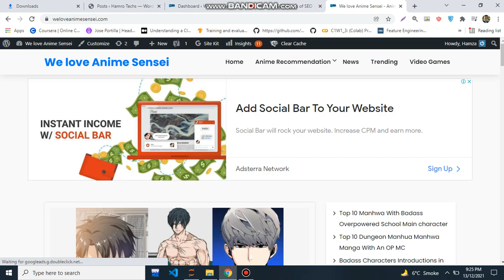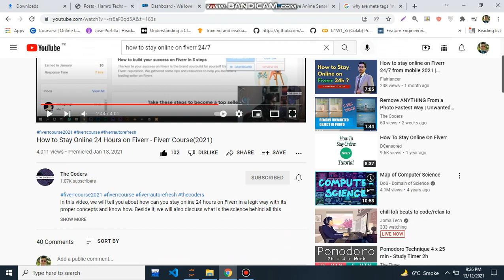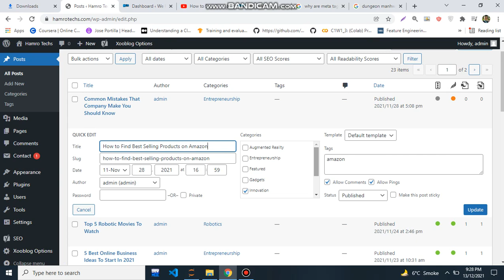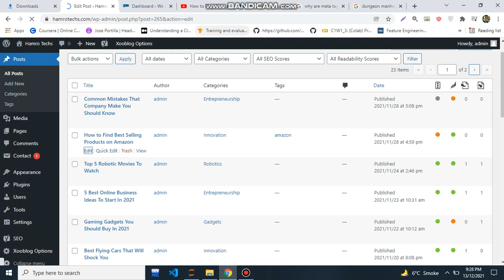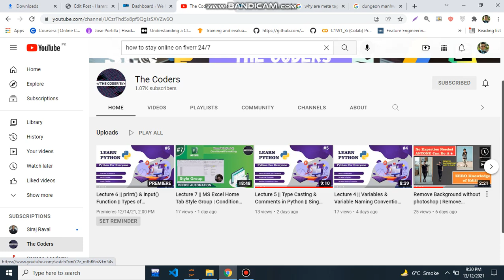What are Meta Tags in SEO - SEO Meta Tags - SEO COURSE 2021 -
Do you know the importance of meta tags in SEO?
Don't worry. In this I will be explaining what are meta tags and how you can set meta tags in WordPress website.